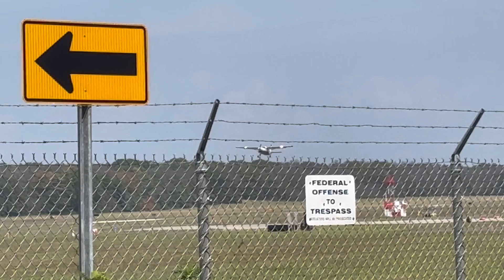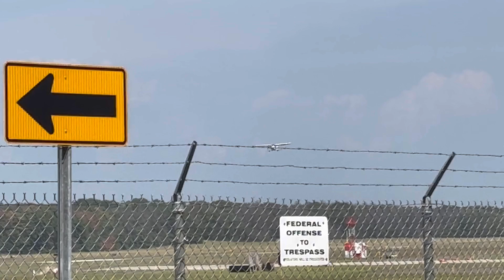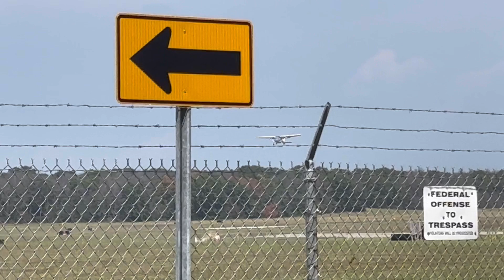Plane Spotting Runway 24 Departures UP CLOSE at Brookhaven Calabro Airport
1. Cessna 208B Grand Caravan (N545GC)
2. Cessna 172S Skyhawk SP (N291HW)
3. Cessna 172P Skyhawk (N9616L)
4. Cessna 172R Skyhawk (N2119E)
5. Cessna 150L (N5452Q)
6. Cessna 172S Skyhawk SP (N99HF)